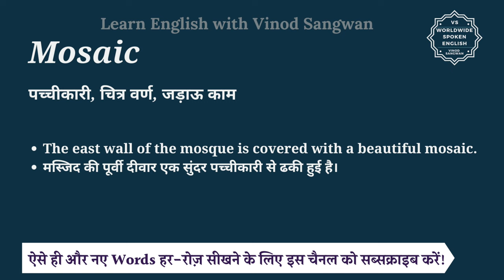Mosaic meaning in Hindi | Mosaic ka kya matlab hota hai | Spoken English Class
इस वीडियो में आप Mosaic का हिंदी में मतलब समझेंगे और साथ में Mosaic का pronunciation भी सीखेंगें यानि की आप Mosaic के अर्थ के साथ साथ ये भी सीखेंगें की Mosaic को कैसे बोले या Mosaic को बोलने का सही तरीका क्या है |

तो बस एक मिनट में सीखिए Mosaic को|
Let’s learn Hindi Meaning of Mosaic in detail.

Mosaic का हिंदी में अर्थ होता है
पच्चीकारी, चित्र वर्ण, जड़ाऊ काम

Mosaic को इन उदाहरणों से और अच्छे से समझ सकते हैं
The east wall of the mosque is covered with a beautiful mosaic.
मस्जिद की पूर्वी दीवार एक सुंदर पच्चीकारी से ढकी हुई है।